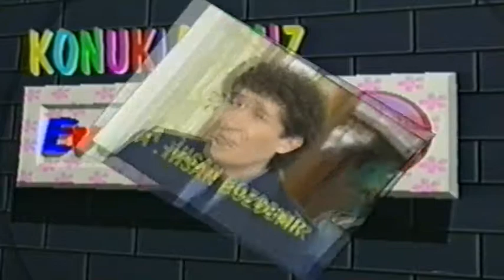Evdekiler - 13.Bölüm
Dizinin Konusu:
Evdekiler, aile fertlerinin günlük yaşamlarini izleyiciye aktaran bir komedi dizisidir. Baba, anne, evin oglu ve kayinvalidenin yanisira yardimcilari, şoförleri ve komşulari ile birlikte aile, her hafta komik olaylarla izleyicinin evine konuk olmaktadir.

Dizinin Künyesi:
Yapımcı: Osman Yağmurdereli
Yönetmen: Oğuz Yalçın
Senaryo: Çetin Büyükakın

Oyuncular: Şoray Uzun, Neriman Köksal, Osman Yağmurdereli, Tuluğ Çizgen, Pelin Körmükçü, Üstün Asutay, Selçuk Uluergüven, Rıza Pekkutsal, Yalçın Avşar, Ali İhsan Bozdemir